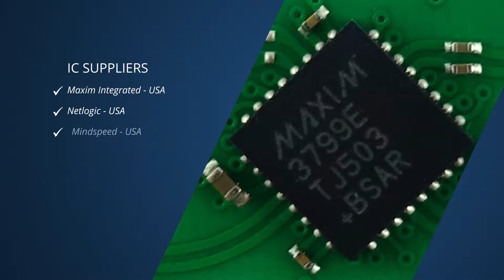BlueOptics© BO35J13602D - SFP+ 10GBASE-LR, 1310nm, 2KM, Optical Fiber Transceiver, DDM/DOM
The BlueOptics© BO35J13602D Small Form-Factor Pluggable Plus (SFP+) transceiver with LC duplex connector from CBO is designed for long-range Single-mode 10 Gigabit Ethernet (10GbE), 10 Gigabit Fibre Channel over Ethernet (10Gb FCoE) or OC-192/STM64 SDH/SONET high-speed applications of up to 10.325 gigabits per second.